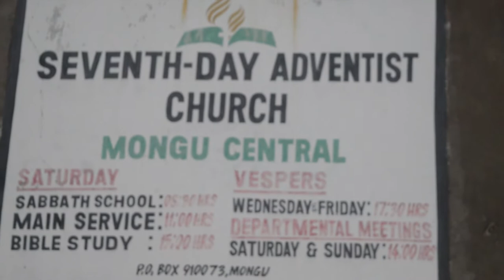MONGU MAYOR MATAKALA NYAMBE PUT TO REST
The late Mongu Mayor Matakala Nyambe who passed away in a car accident was put to rest on Tuesday. Thousands of people witnessed the sendoff.
Speaking during the burial, President Hakainde Hichilema called on all the people of Zambia to unite and show love to each other and said he remembers the late mayor as a freedom fighter
Musiyebo Kabila has the following report